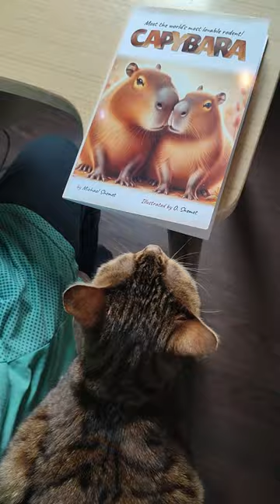Even a cat is interested in a new picture book about capybaras!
Our cat is studying our new picture book about capybaras. I think she would like to get to know capybaras better!)))